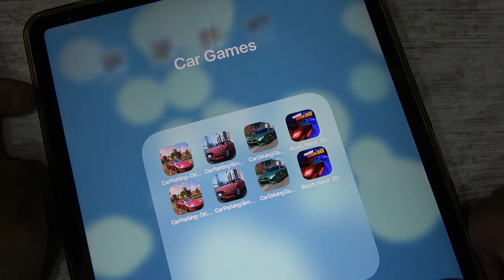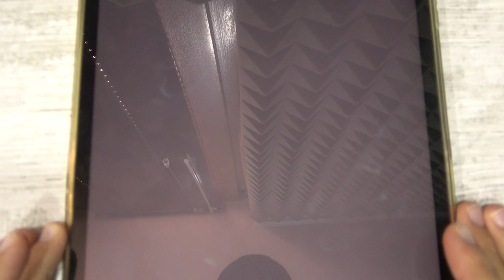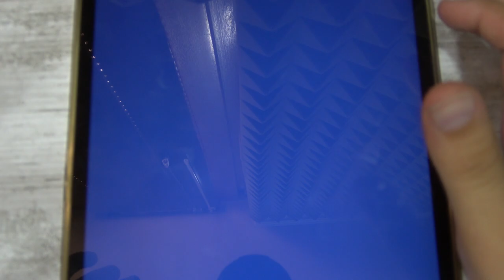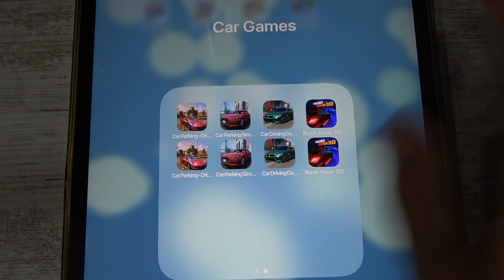Car Parking Driving School, Car Parking Simulator, Car Driving Game and More Car Games iPad Gameplay